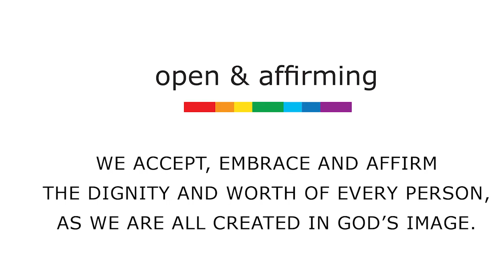Little Home Church Worship Service - April 9, 2023 - Easter Sunday